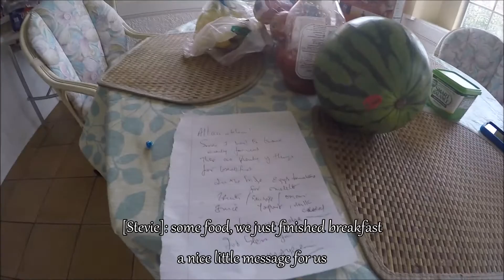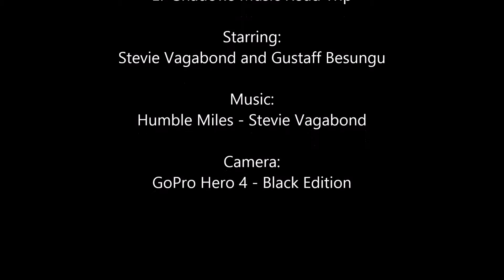EP Shadows - Episode 2 - Texas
On February 19th Gustaff Besungu and I set off for a long drive from Pensacola Beach, Florida through Alabama, Mississippi and Louisiana to Missouri City, Texas for a show that evening. It was an exhausting drive but we were able to help a friend get to his destination as well.
Missouri City was a blast!
Topped off with a little bit of nature time at Brazos Bend State Park.